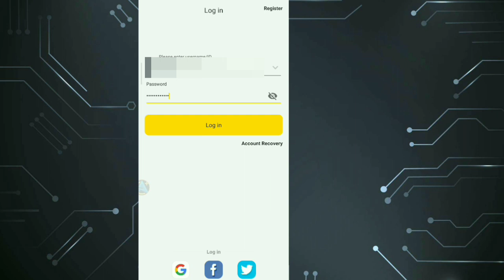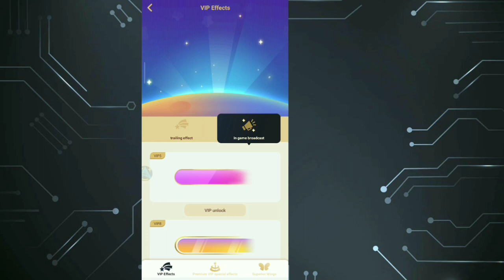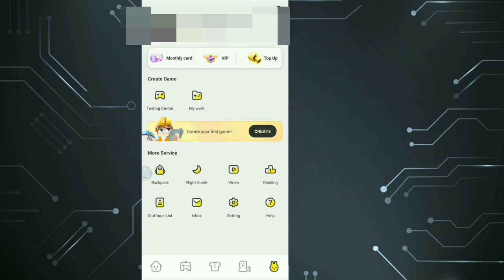Blockman go HOME || NEW UPDATE!😍 Free VIP use!! Fly wings-Effect-Magic emoji New [VIP] V2.34.0